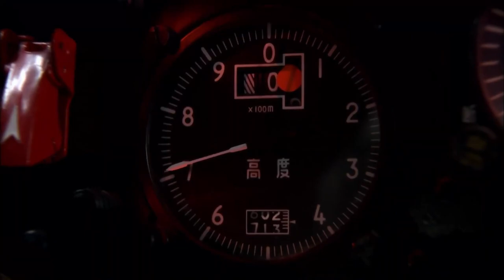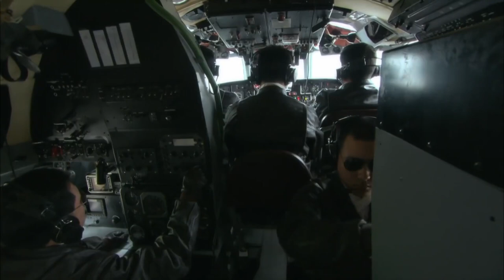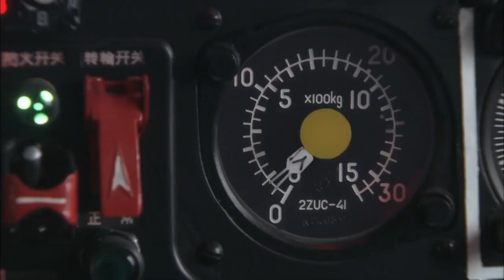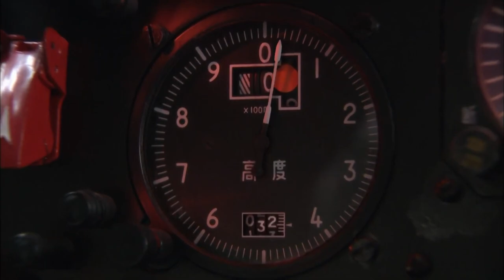家庭伦理电视剧【消失的情人😲 09】|妻子在旅行中离奇消失，夫妻二人似乎都有不可告人的秘密，随着律师介入到这起离奇案件中，更多的谜团慢慢浮现…… |主演：文咏珊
剧名Name：消失的情人
主演Cast：文咏珊
简介：妻子在旅行中离奇消失，夫妻二人似乎都有不可告人的秘密，随着律师介入到这起离奇案件中，更多的谜团慢慢浮现……